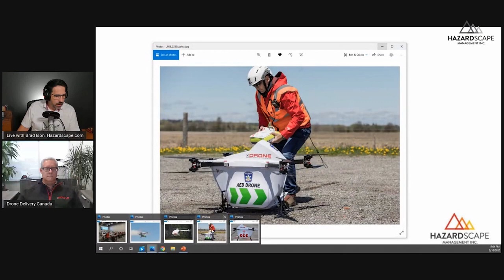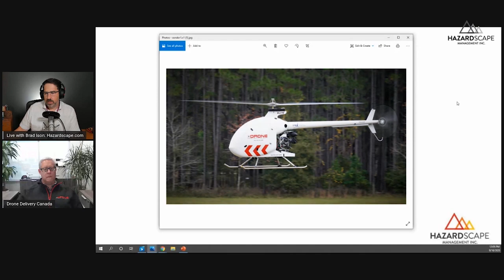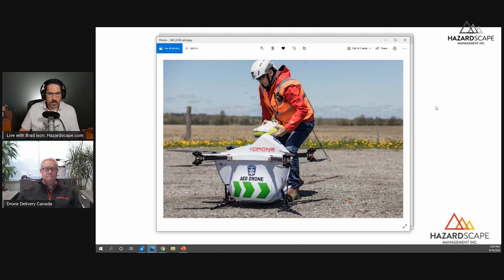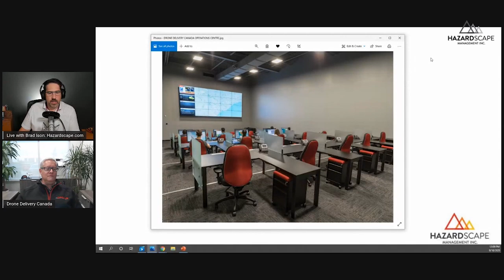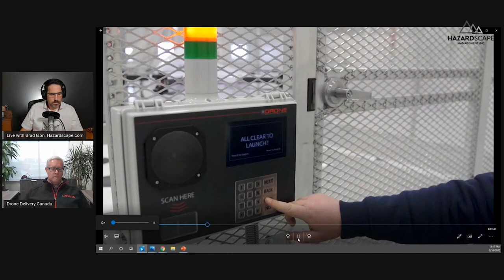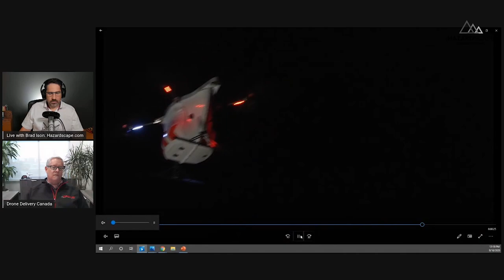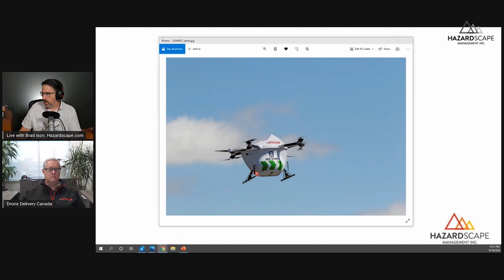Drone Delivery Canada CEO Michael Zahra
A re-play of our live stream with Drone Delivery Canada CEO Michael Zahra. Michael is responsible for developing and executing the strategic plan to commercialize the business.

DroneDelivery Canada is a publicly traded, disruptive, pioneering, technology company focused on designing, developing and implementing commercially viable, drone-based logistics systems for government, commercial, industrial & retail customers globally. The Company’s patented, fully-integrated hardware/software platform is used as a managed service in a SaaS business model.